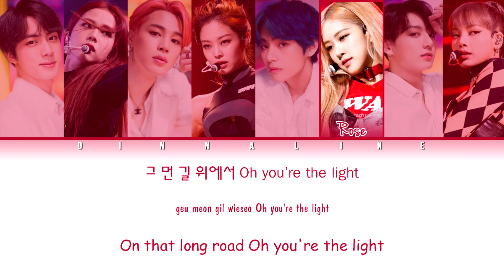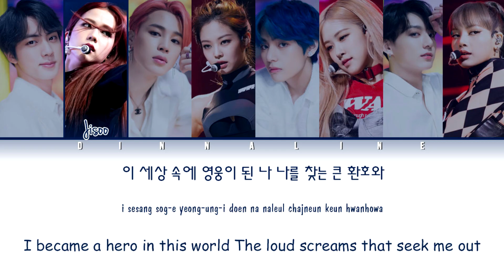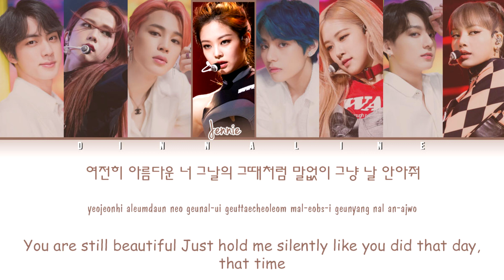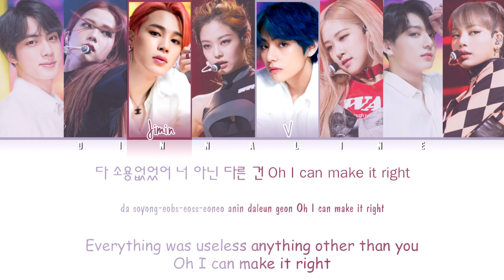How Would BTS and BLACKPINK sing 'MAKE IT RIGHT' by BTS(Color Lyrics Eng/Rom/Han)(FANMADE)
• Artist: BLACKPINK, BTS
• Song: MAKE IT RIGHT

It's just my opinion.
This is not a real BLACKPINK cover (BTS real).